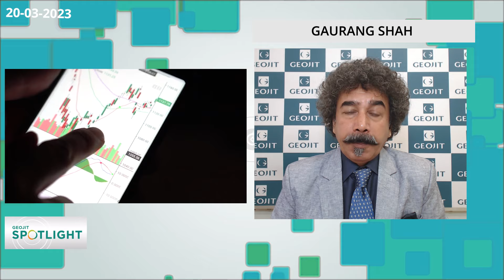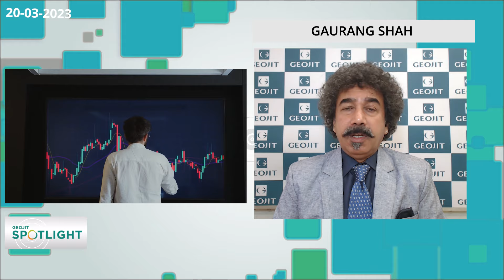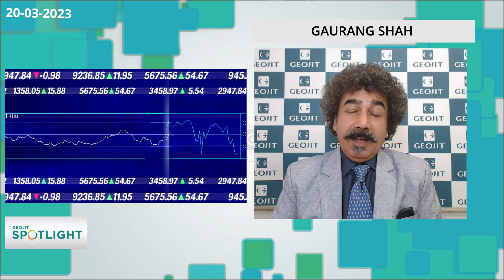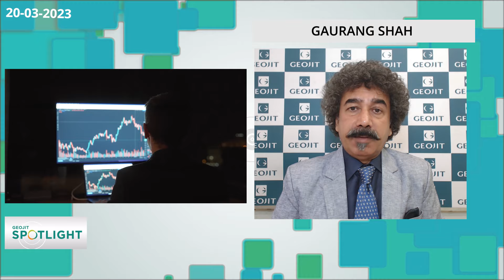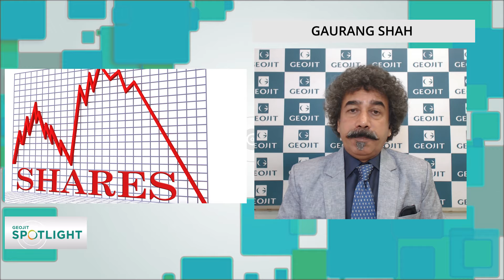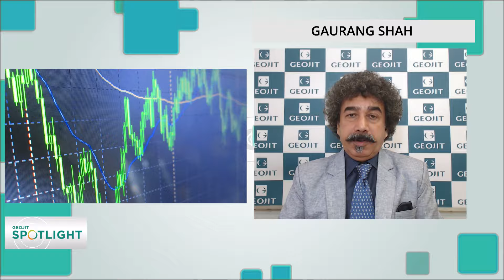किस्तों में निवेश कीजिये | 2 best stocks to buy right now? | Gaurang Shah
जियोजित के प्रमुख निवेश रणनीतिकार गौरांग शाह वर्तमान बाजार के रुझान का विश्लेषण करते हैं और अपने विचार और स्टॉक अनुशंसाएं साझा करते हैं।